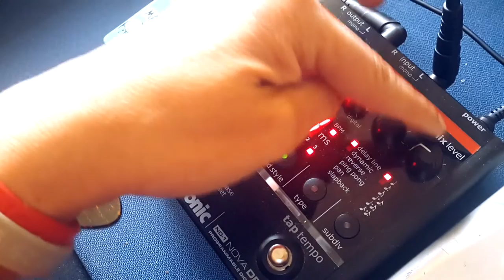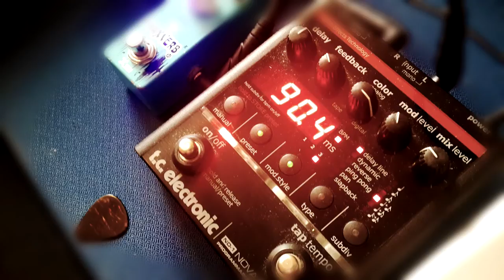¿Cómo utilizar el delay? Tutorial guitarra rítmica y acompañamiento (Parte 3)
Prende a configurar un delay en negras y corchea con punto.